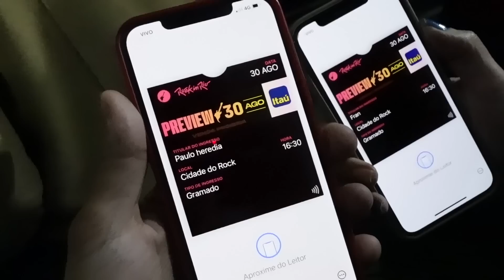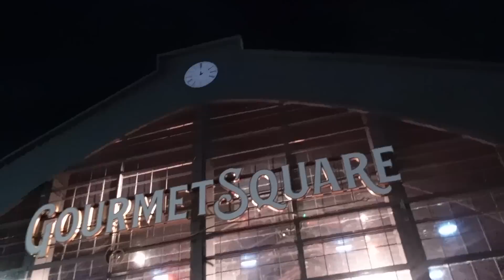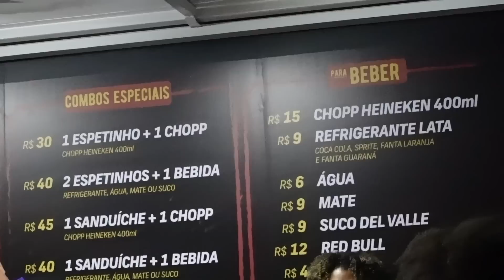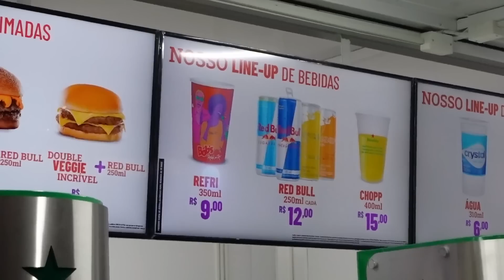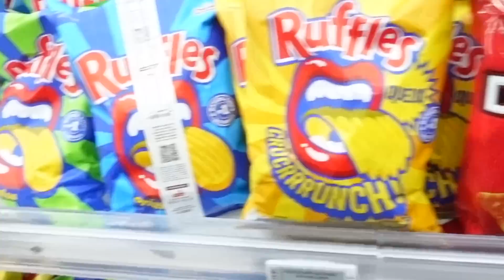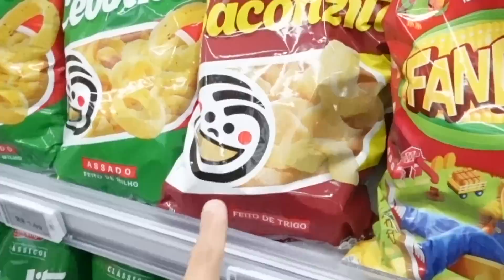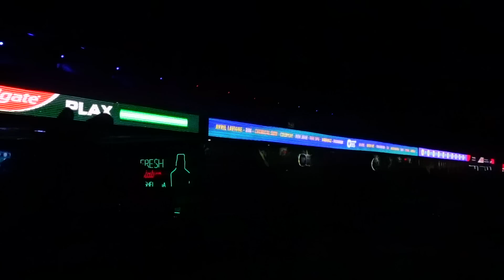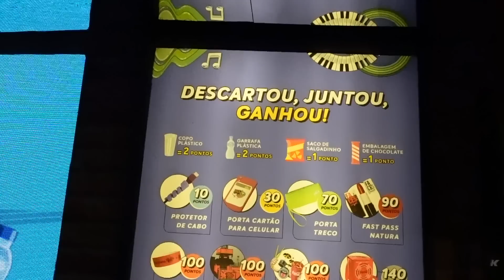SE VOCÊ VAI NO ROCK IN RIO 2022 🎸PRECISA ASSISTIR ESSE VÍDEO! | PREÇOS DAS COMIDAS + DICAS | VLOG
Mais um vídeo para vocês, e nele mostramos a cidade do rock 2022 por completo!
Fizemos um tour com detalhes de tudo que a cidade tem pra oferecer! Mostramos preços e locais para comer e beber, banheiros, cenários instagramáveis, os palcos, as marcas e suas ativações!

Vem ver!

NOSSA CAIXA POSTAL:
NIterói - RJ
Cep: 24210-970